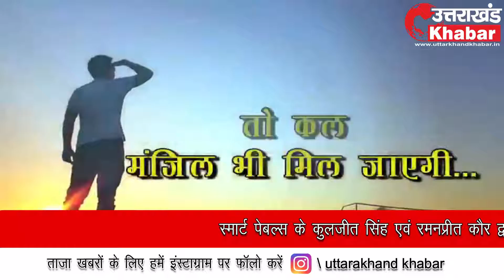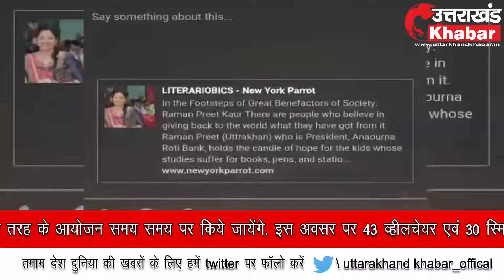Dehradun : समाज सेविका Ramanpreet Kaur की दिल को छू जाने वाली कहानी || story of Ramanpreet Kaur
स्मार्ट पेबल्स के कुलजीत सिंह एवं रमनप्रीत कौर द्वारा  मनवीर कौर पुरूस्कार व व्हील चेयर वितरण समारोह किया गया  इस मौके पर मुख्य अतिथि मेयर सुनील उनियाल  गामा द्वारा दिब्यांगजनो को व्हीलचेयर एवं समाजसेविकों को स्मिर्ति चिन्ह भेंट किया गया. समाजसेविका रमनप्रीत कौर द्वारा बताया गया कि दिब्यांग जनो के लिए यह आयोजन उनके द्वारा पहली बार किया गया और आगे भी इस तरह के आयोजन समय समय पर किये जायेंगे. इस अवसर पर 43 व्हीलचेयर एवं 30 स्मिर्ति चिन्ह बाटें गये |